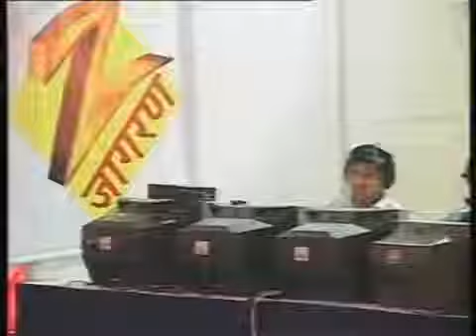માનસગંગા ભાગ63 રામચરિતમાનસ પર પરમ પૂજ્ય સ્વામી સચ્ચિદાનંદજી દંતાલીવાળા નું શ્રેષ્ઠ પ્રવચન Manasganga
માનસ ગંગા પ્રવચન રામચરિતમાનસ સ્વામી સચ્ચિદાનંદ પરમહંસ દંતાલી વાળા Manasganga